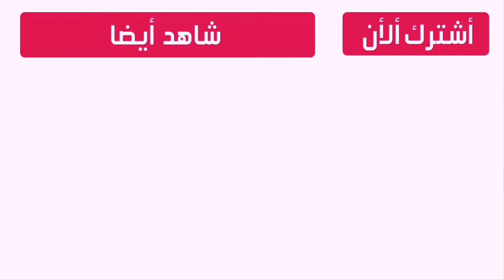الفنان حاتم العراقي يبارك بفوز نادي القوه الجويه العراقي في بطوله كاس الاتحاد الاسيوي للمرة الثانيه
فاز نادي القوى الجوية العراقي في كاس الاتحاد الاسيوي للمره الثانيه كما بارك الفنان حاتم العراقي الفوز و تمنى للعراقيين بلفرح و الامان.